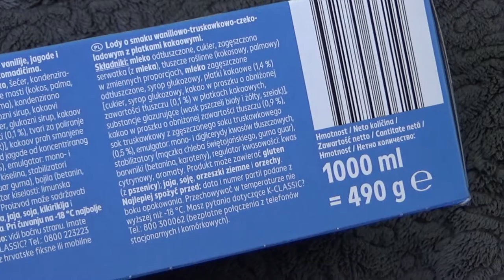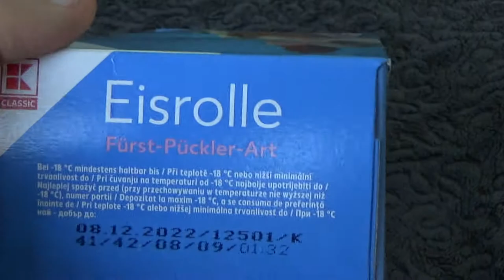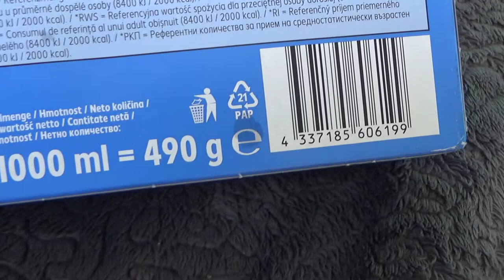K-Classic Ice Roll Eisrolle Fürst-Pückler-Art 1000 ml / 490 g Unboxing and Test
Unboxing and test of K-Classic Ice Roll Eisrolle Fürst-Pückler-Art 1000 ml / 490 g. After unboxing the product was tasted and tested.